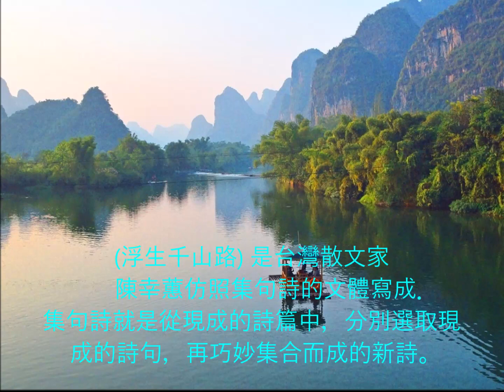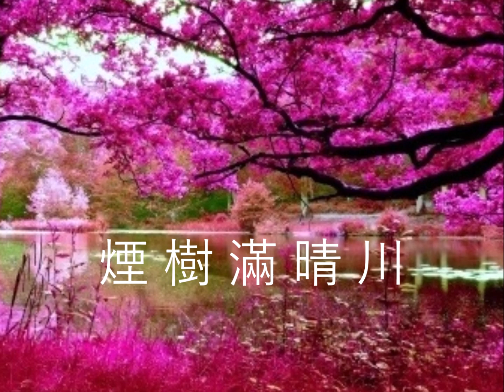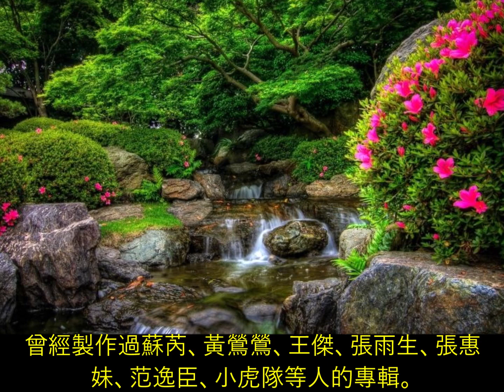浮生千山路 - 口琴版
浮生- 指短促而虚浮无定的人生.　此歌的词曲都极美．其中”燕子天涯”及”繁華過了”都是引自宋朝的詞人張炎的《清平樂》．燕子是春天的使者，以它比喻自己：去年飄泊他鄉「天涯」，如今故地重遊，卻物是人非，今後又應該飄往何處？